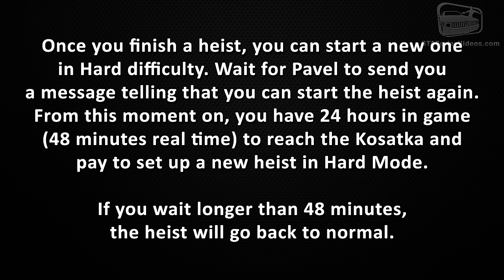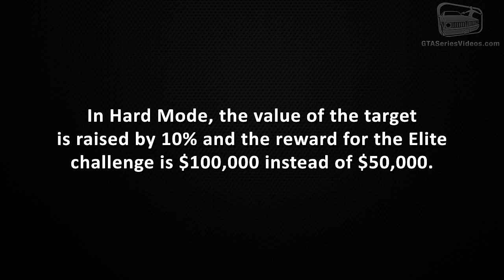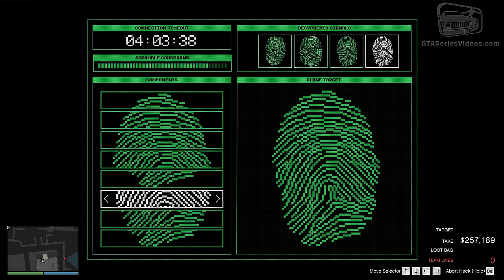GTA Online: The Cayo Perico Heist Finale in Hard Mode - Elite Challenge [Solo]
GTA Online: The Cayo Perico Heist Finale in Hard Mode, played solo with the "Elitist" (Elite Challenge) and "Blow Hard" Awards completed

ABOUT US